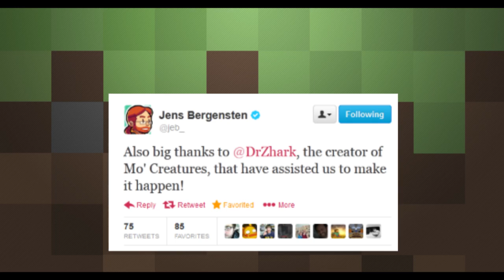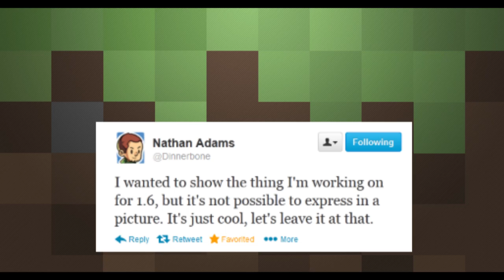Minecraft News: 1.6 Horses Confirmed! Secret Feature & 10 Million Sales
Broadcasting from our super expensive, state-of-the-art satellite that was recently eaten by a Giant Piranha Plant, & subsequently destroyed by several Ender Dragon, to your computer or mobile device, this is MINECRAFT NEWS! More details have come out including Horses confirmed for as a main feature for 1.6, Dr.Zhark helping the team, Dinnerbone working on a big secret feature, & 10 millions sales for Minecraft. It's a bit of a wait for 1.6 in May, but there's even more to get excited for now!

Hey! I'm Adam (aka Swimming Bird), and I play games every day. I love you guys, and I read every comment!

The song "Swimming Bird's Theme" is by the amazing musician Julian Cornell.